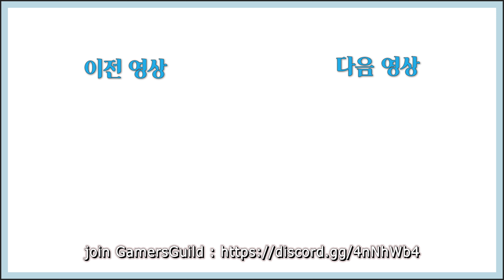충격!! 경악!! 아군한테 마저 '핵쟁이 신고 좀 하라'는 소리듣는 놈 [콜옵 모던2 시즌3]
야 아무리 그래도 우리 팀이잖아...! 😭